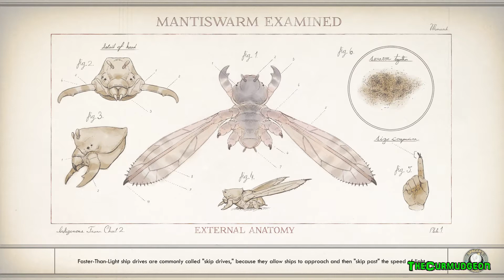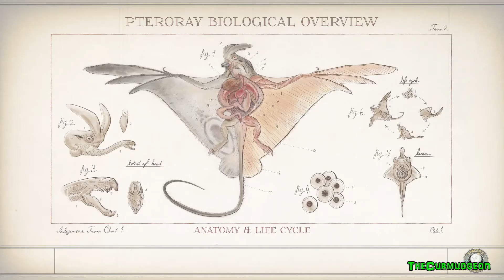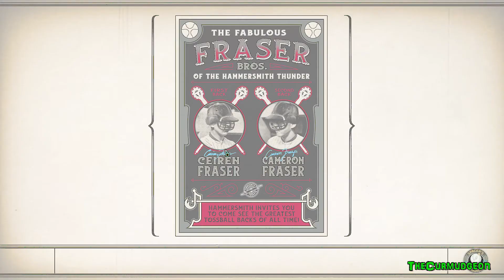The Outer Worlds - Tough Decision Pt 6